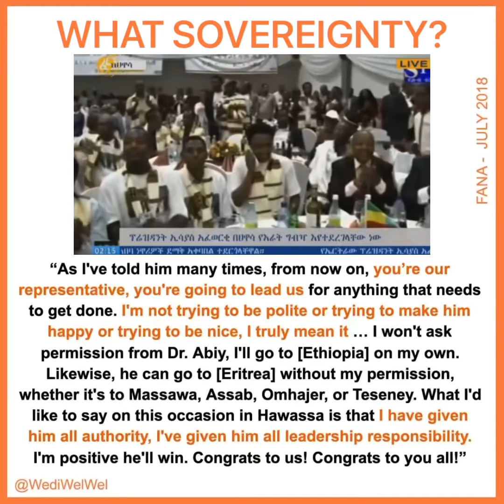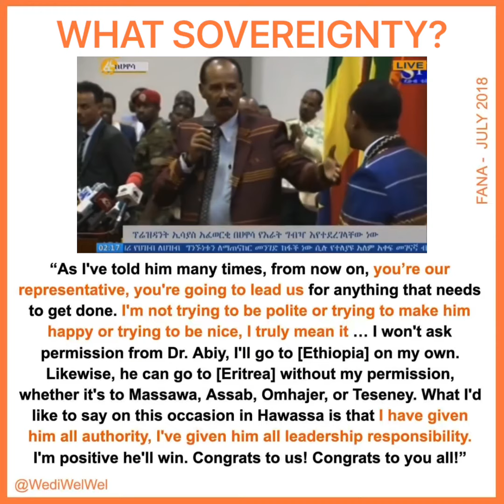Isaias tell Abiy "from now on, you're our leader"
Isaias Afwerki
Abiy Ahmed